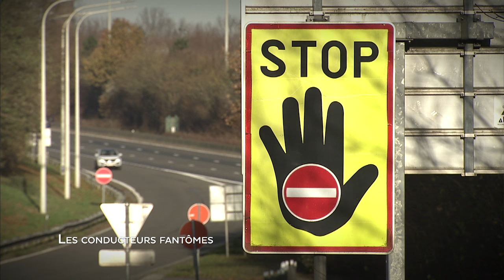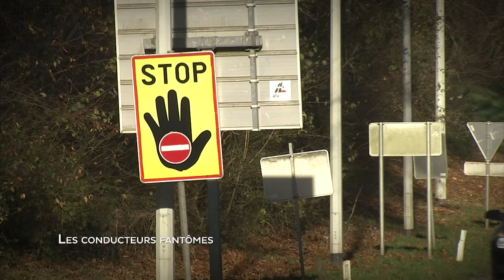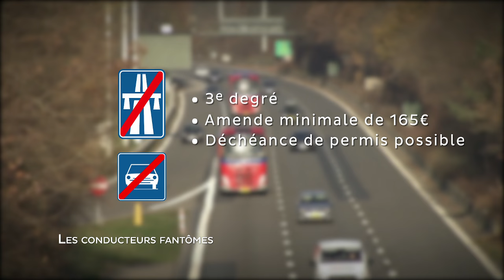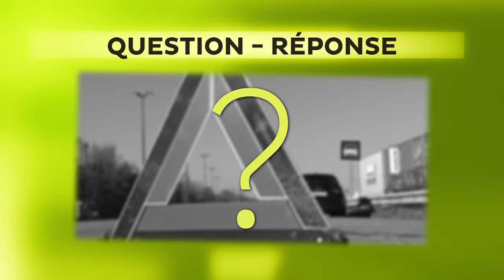« Les conducteurs fantômes » - Emission Contacts des 10 et 11 décembre 2016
Parmi les situations les plus dangereuses, on trouve sans conteste la situation du conducteur qui roule à contresens sur un axe rapide.
C’est ce qu’on appelle couramment un conducteur fantôme. Comment prévenir une telle situation ? Comment réagir si cela vous arrive ? Voici nos conseils.